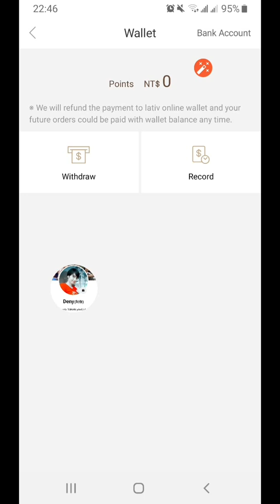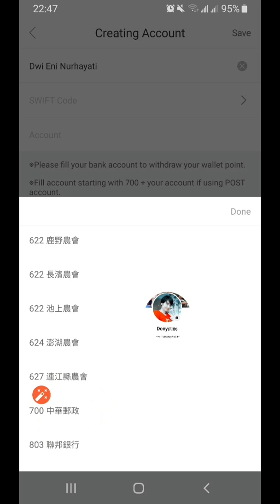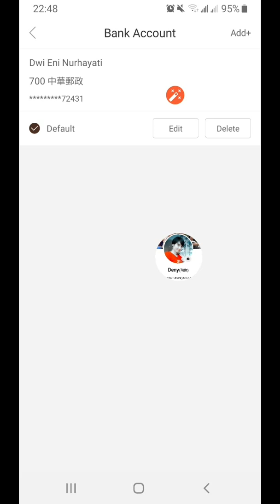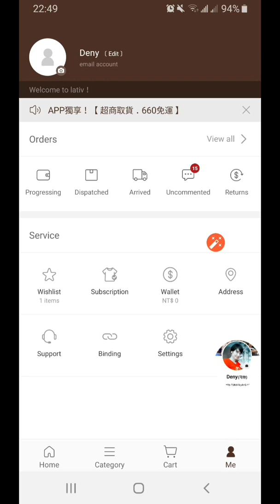Cara Menambahkan Nomor Rekening Bank di Akun Lativ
menambahkan nomor rekening di akun lativ